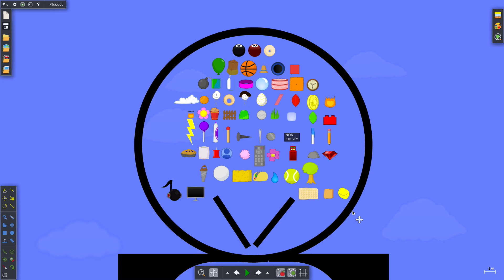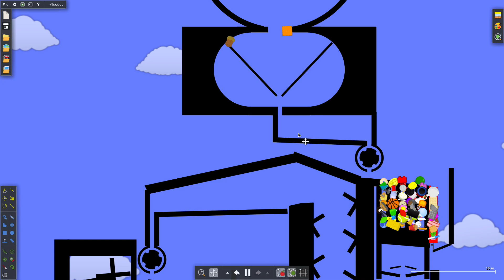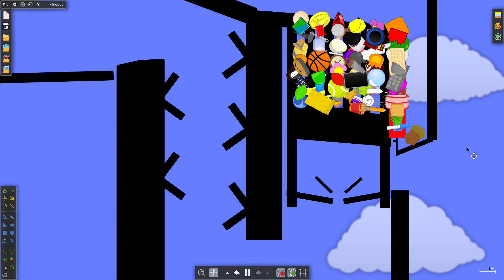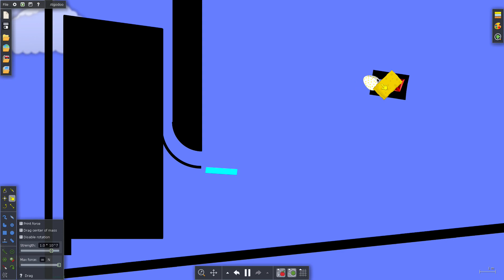The Third Battle for Numberland Marble Race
Inspired by John Dubuc. C2A.